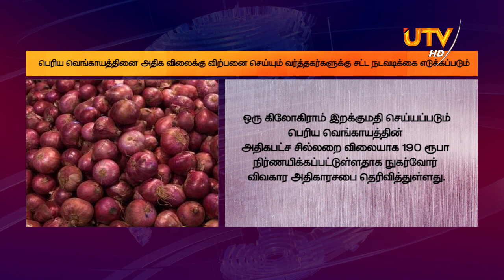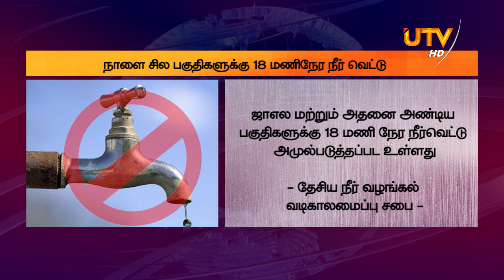UTV News 25 - 02 - 2020 | 01.00 PM